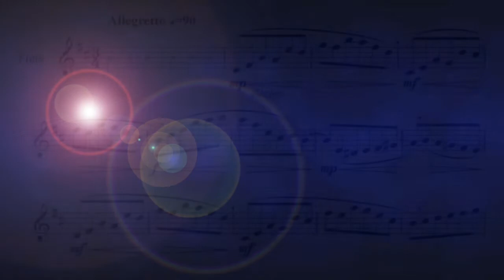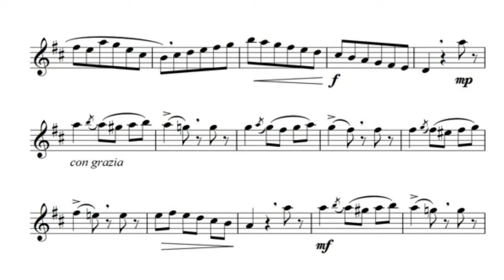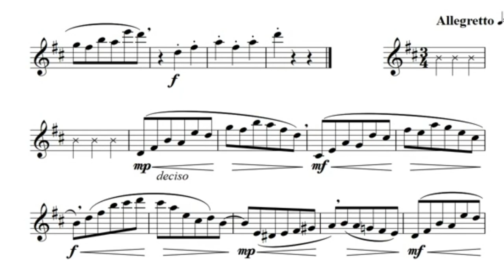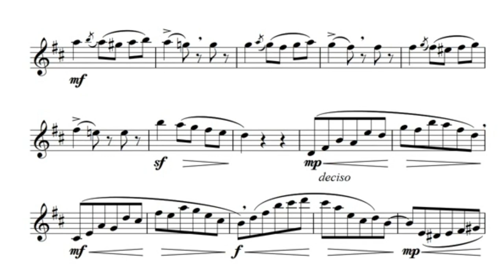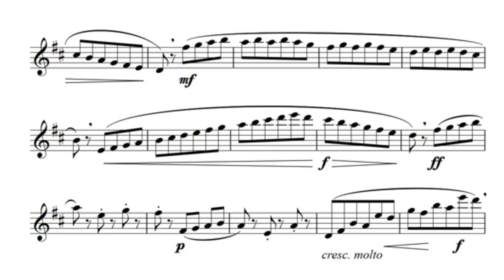G. Gariboldi etude op.132 No.8 D major piano accompaniment